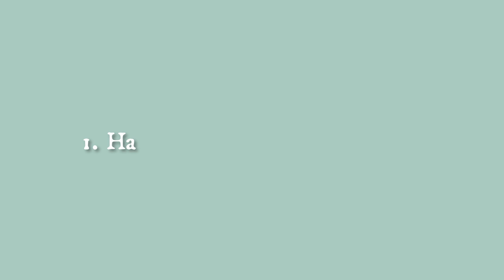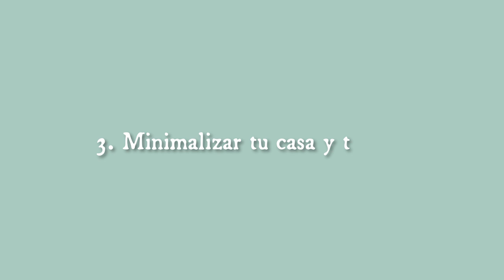7 consejos para EMPEZAR bien el AÑO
FELIZ 2023!! Acaba de comenzar un nuevo año, un nuevo ciclo, y es un momento estupendo para hacer balance del año pasado, para organizarnos y prepararnos para el que empieza. En este vídeo comparto 7 tips, pequeños hábitos que me ayudan a empezar el nuevo año con buen pie.

▶︎ LIBRO "MINIMALISTAMENTE, el poder transformador de lo simple"
En papel
En digital